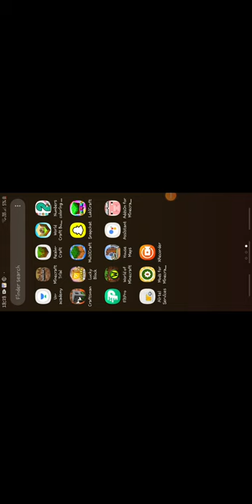Tejsav gamezone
The video contains information about how to play minecraft game with easy tricks